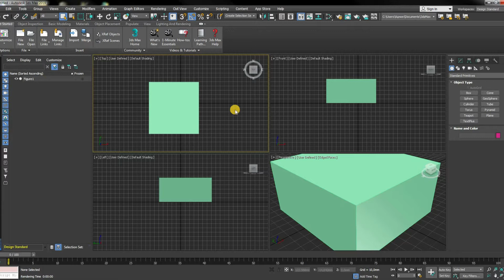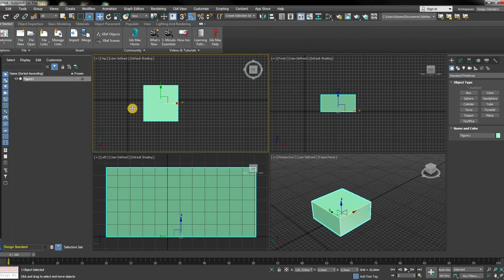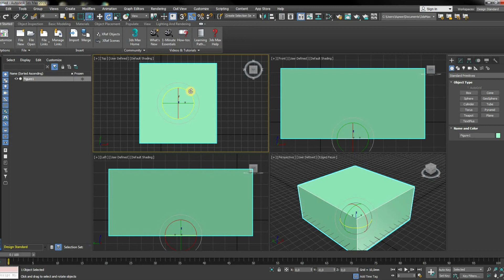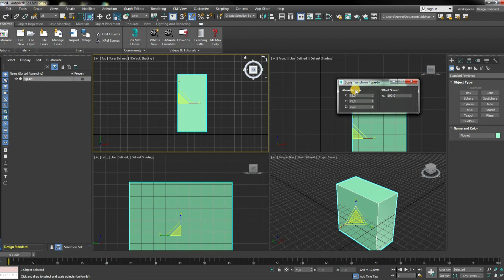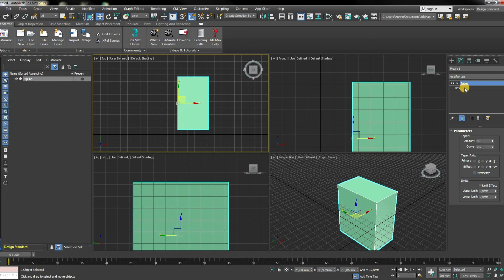Моделирование объектов в программе 3ds Max 2019 часть 2 / 3dsMax 2019 modeling objects2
3dsMax2019 modeling objects2 / Моделирование объектов в программе 3ds Max 2019 часть 2 по мануалу